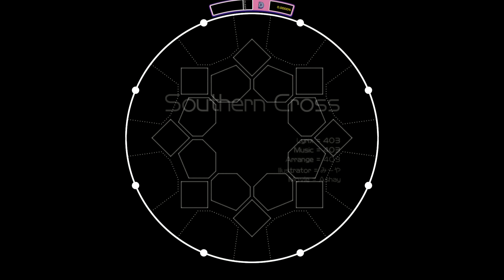【譜面確認用】(修正版)Southern Cross MASTER【maimaiでらっくす外部出力】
(修正版)Southern CrossのMASTERです、譜面参考用に。